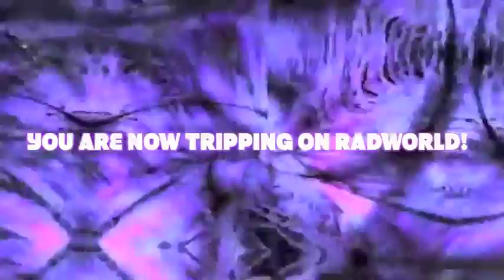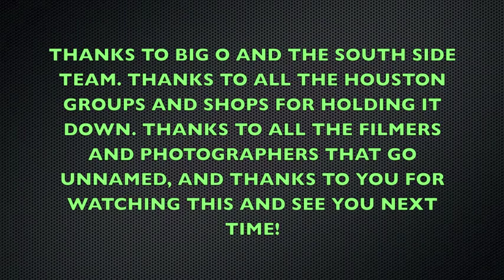BIG O FO REAL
THE MAN WHO HOLDS DOWN THE SOUTHSIDE SKATEPARK. SEE HOW HE HAS BEEN TAKING CARE OF BUSINESS AND MANAGING STILL TO BE JUST SOMEONE WHO REALLY LOVES SKATEBOARDING CULTURE.